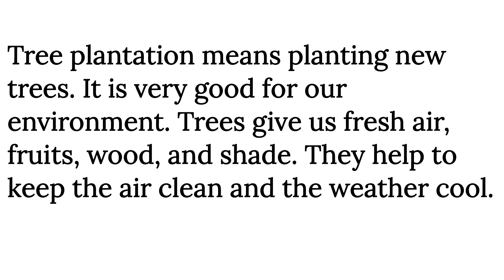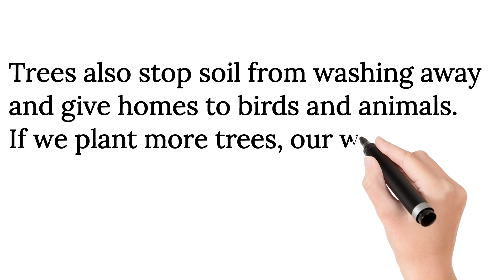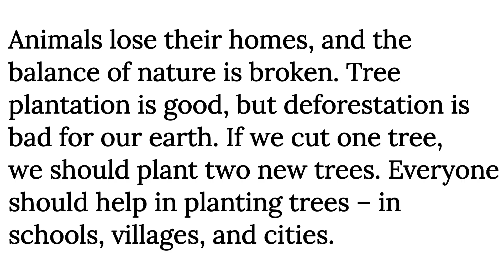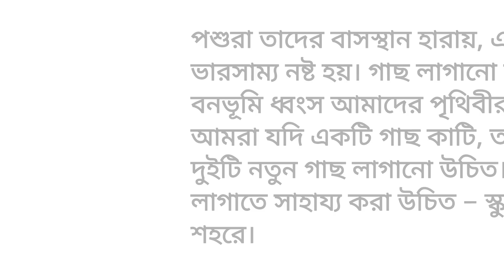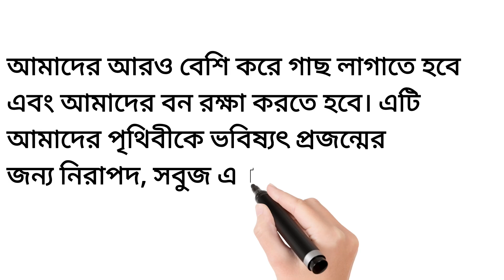Tree Plantation And Deforestation Paragraph | Reforestation and Deforestation| Importance Of Trees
In This Video :Tree Plantation And Deforestation Paragraph

Tree Plantation And Deforestation Paragraph is a crucial topic in today’s world where climate change, global warming, and environmental degradation are real threats. In this short yet powerful video, we break down the meaning, differences, and importance of tree plantation and deforestation in just 5 minutes. You'll also discover how reforestation plays a major role in restoring our planet's balance. This paragraph is ideal for students, teachers, and anyone seeking knowledge about how trees help in reducing carbon footprint, preserving biodiversity, and maintaining ecological stability. Learn why planting trees is not just an act of kindness but a necessity for survival. Whether you're preparing for an exam or want to be an eco-warrior, this explanation is for you. Let’s spread awareness and inspire change – one tree at a time!